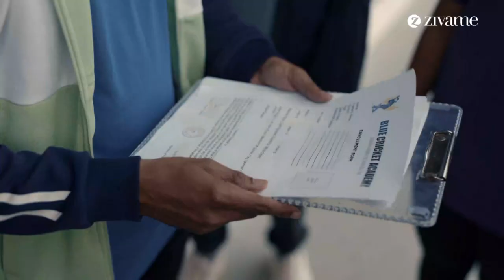International Women’s Day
Picture this : A world where a girl's favourite colour is not assumed to be pink, where boys pick Barbie dolls without hesitation. A world where it's just as common for girls to pursue sports coaching as it is for boys to love cooking.

This is a world that dares to dream beyond pink and blue.

On this International Women’s Day, let's celebrate an equal world, where everyone has the freedom to dream, play, and thrive without judgements. Together, we can build an inclusive world - a world that’s EqualFromTheStart!